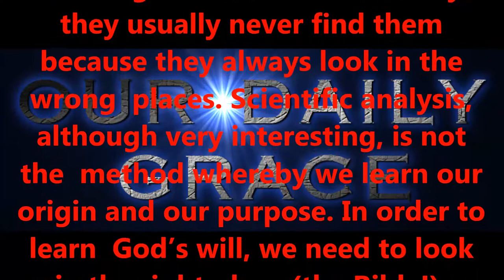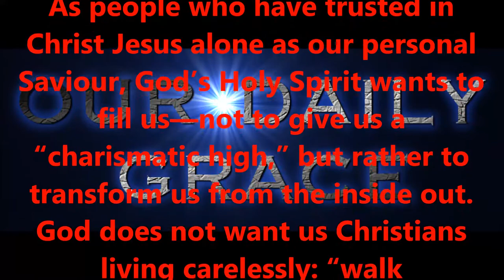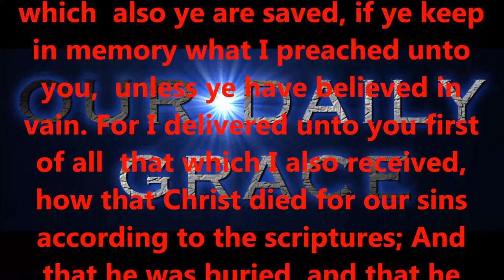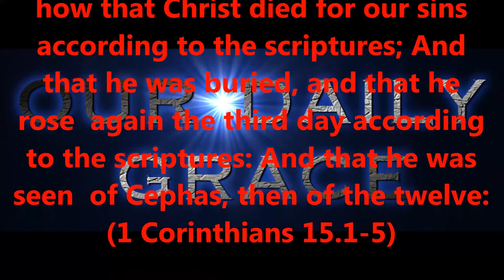APRIL 4, 2017 OUR DAILY GRACE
Produced by,
Lonnie Martin

Written by,
Shawn Brasseaux